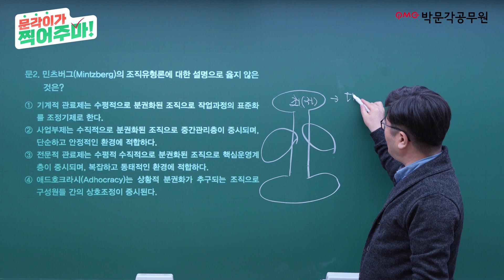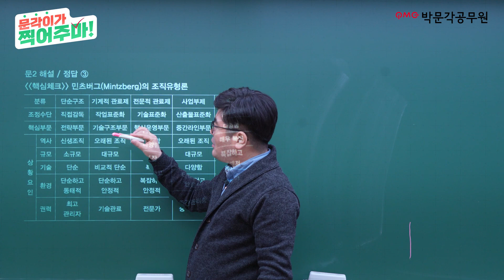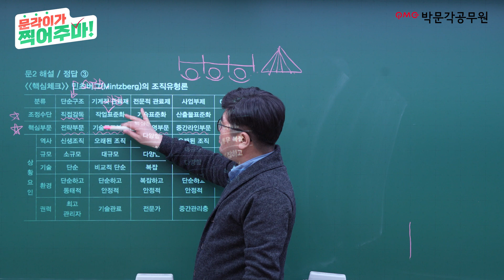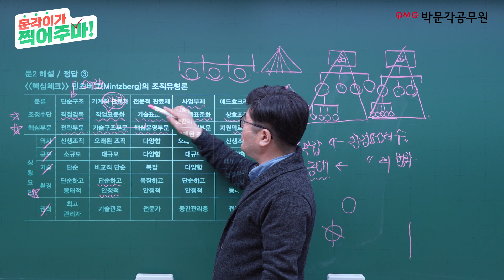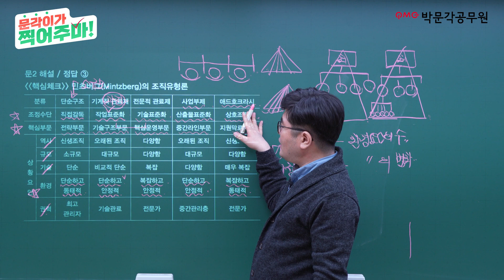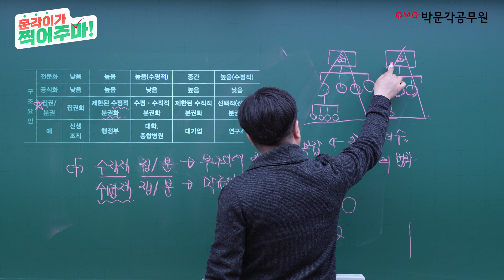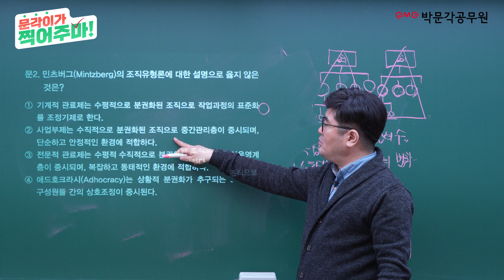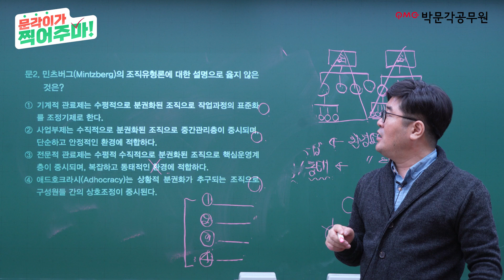🎯1일1문제🎯 공무원행정학 민츠버그 조직유형론 1문제 찍어준다! | 이명훈 행정학 | 박문각공무원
매일매일 업로드되는 [문각이가 찍어주마!]
▼1일1제! 찍기특강 영상 바로 보러가기!▼

🎯2022년 공무원시험 합격기원 1일1문제🎯
🎯박문각공무원 1등 교수님들이 찍어드립니다!🎯

9급 공무원시험에 꼭 나오는 문제!
시험장 가기 전 꼭 풀어보면 좋은 문제!
좋은 문제만 엄선해서 찍어드립니다!

박문각공무원 교수님들이 찍어주는 문제 풀고
시험장에서 꼭 좋은 결과 있으시기를
박문각공무원의 모든 문각이들이 기원합니다!🙏💖